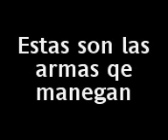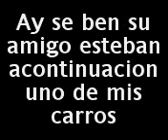Las plebes de teocui tere y cristal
bellesas de teocui